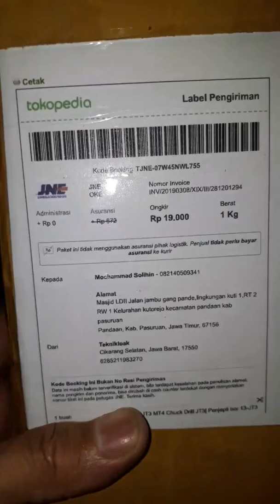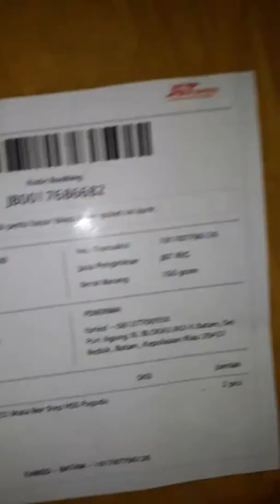9 Maret 2019